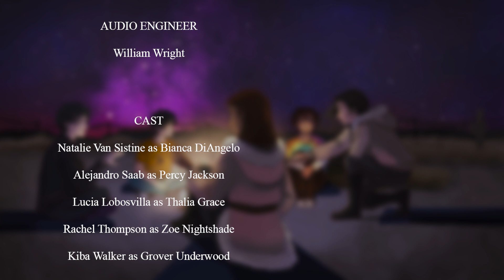Bianca's Past - The Titans Curse | Percy Jackson: The Audio Drama SHORTS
Bianca's past was a mystery even to her. But what will they find when they enter the junkyard ahead?

A scene that I have always adored as a reader. Every time I revisit The Titans Curse, I am always excited for this moment. It is tense, it has such amazing intrigue, and I am always a sucker for great character reveals.

𝛀 CAST 𝛀

Natalie Van Sistine as Bianca DiAngelo

Alejandro Saab as Percy Jackson

Lucia Lobosvilla as Thalia Grace

Rachel Thompson as Zoe Nightshade

Kiba Walker as Grover Underwood

THANK YOU TO THESE PATRONS WHO MAKE THESE VIDEOS POSSIBLE!

Michael Kee

Nicole L Torres

Tasso